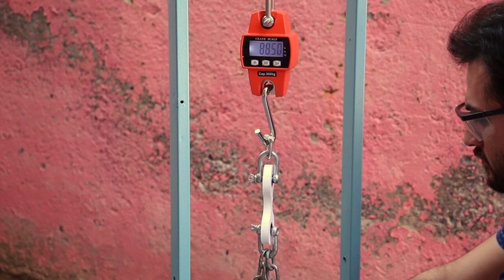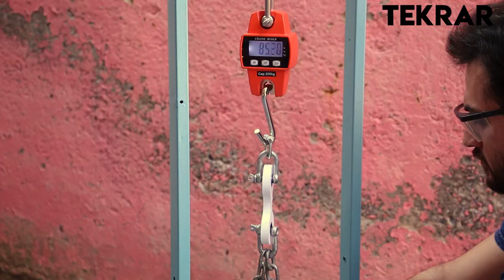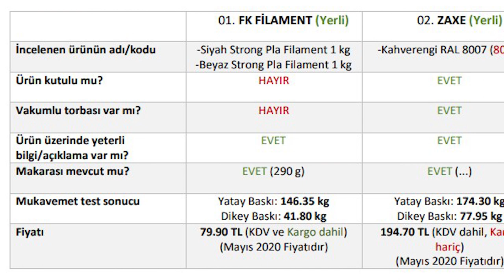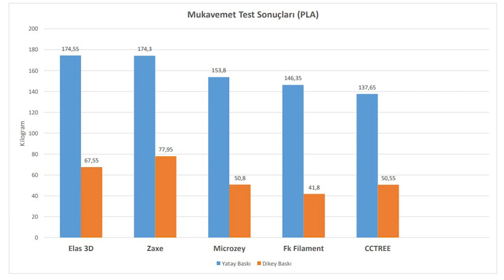06. Microzey Filament İnceleme (PLA) ve Dayanım Testi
Bu videoda Microzey (yerli) firmasının "Beyaz PLA+ Filament 1Kg " isimli ürünü incelenip test edilmiştir.